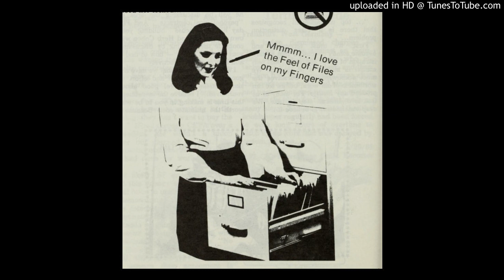Nine Machine - G [Plug Research] [1997]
End of the 90's beauty that shapeshifts between beat tape and techno wrongspeeder on the versatile Plug Research label.

Image taken from Computer World magazine.